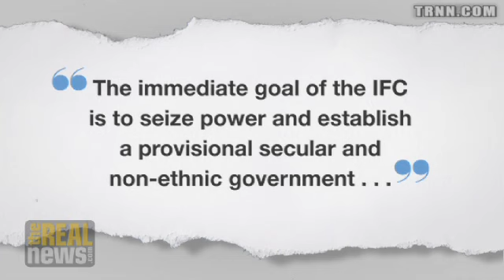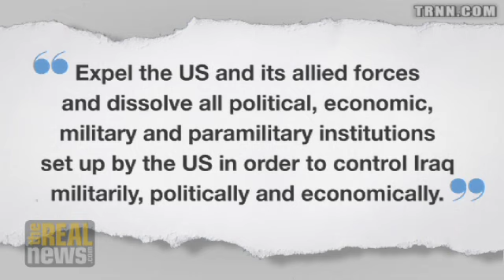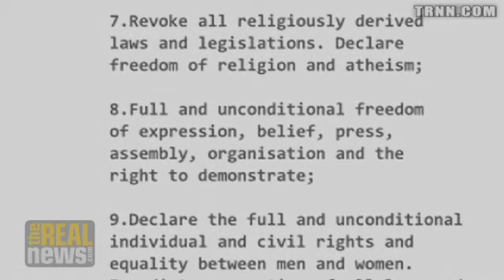Iraqi workers and occupation Pt. 4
Amjad Ali: The Iraqi Freedom Congress wants to expel US forces and dismantle US created institutions